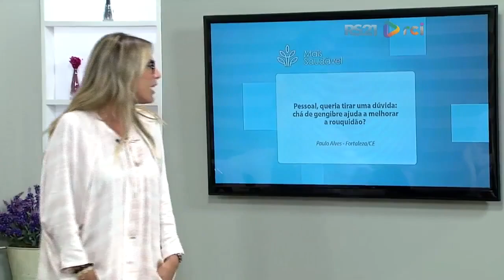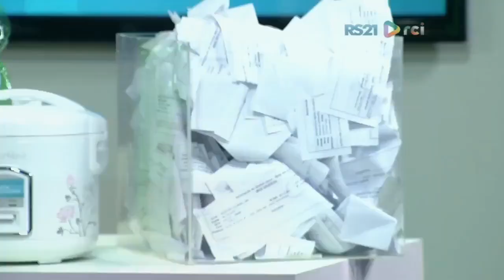André Resende no Mais Saudável 27 Jan 2017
Participação especial no Mais Saudável com Ciça Camargo. Rede século 21